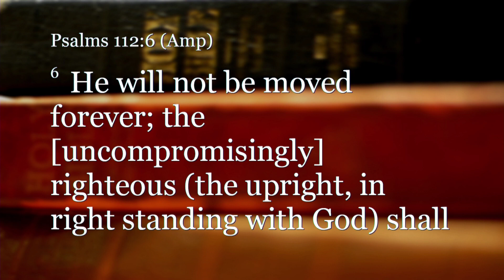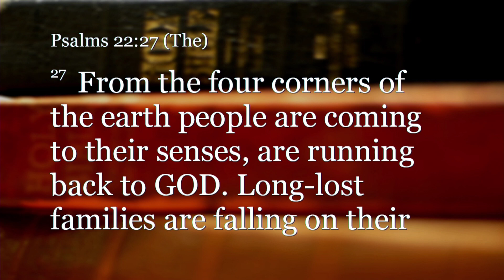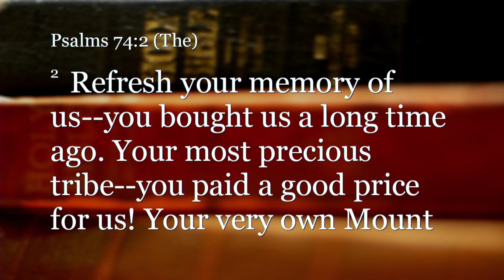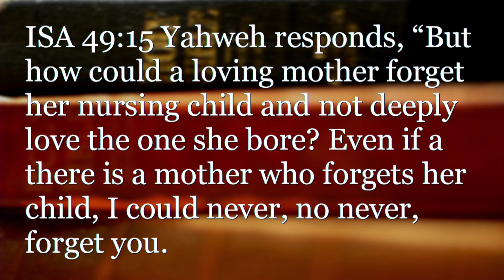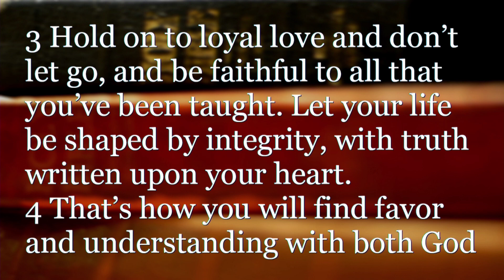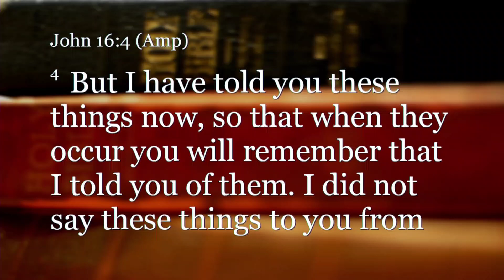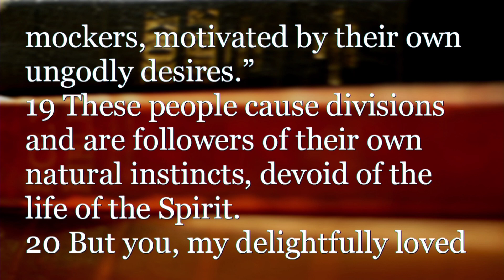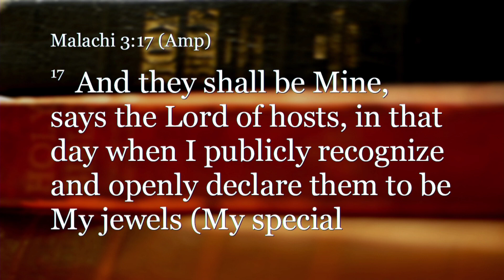11/8/19 "Remember"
Claudia Baca-Moore teaches on "Remember" at Glorybound Ministries Center, Albuquerque, NM, USA on Friday, November 8, 2019.